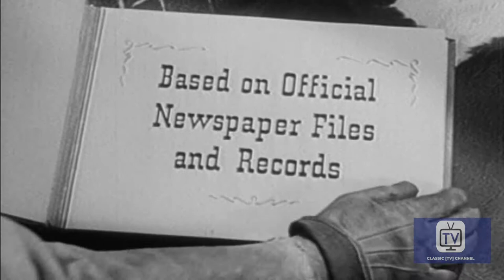Stories of Century - Apache Kid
Matt and Margaret arrive at Fort Huachuca, Arizona to confer with Al Seiber in the murder of a ticket agent. They learn of an Indian Scout turned murderous and set off after him after he kidnaps a young woman, Tonia.
Stories of the Century is a TV Western Anthology series 1954-55 of 39 episodes, starring  JIM DAVIS as Matt Clark, co-starring female leads MARY CASTLE as Frankie Adams (1954, season 1) (eps 1-26) and KRISTINE MILLER as Margaret "Jonesy" Jones (1955, season 2)(eps 27-39).

Premise: Stories of Matt Clark, Railroad Detective, who traveled the West each week to aid in the capture of one of history's notable badmen (or women). At times, Clark's appearance at the scene seemed somewhat contrived, as in just "happening" to be in town when Ford shoots Jesse James. The stories do have some limited educational value, as each one sticks to the basic facts, although production values for the series were decidedly low budget. The amazing thing was, that Clark would chase Quantrill in 1863, followed by Tom Horn in 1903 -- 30 years apart -- and yet he never aged!

DIRECTORS: WILLIAM WITNEY, FRANKLIN ADREON, JOSEPH KANE
ASSISTANT DIRECTOR: ARTHUR J. VITARELLI

WRITERS: MAURICE TOMBRAGEL, MILTON M. RAISON,JOE RICHARDSON, DWIGHT CUMMINS